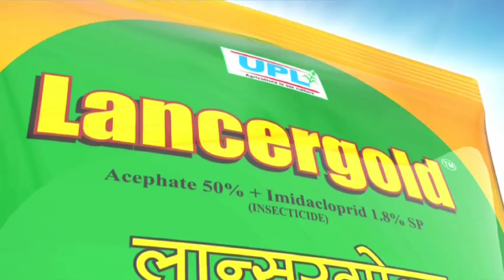UPL - LancerGold - Jaadu ki chhadi - (60 Secs)